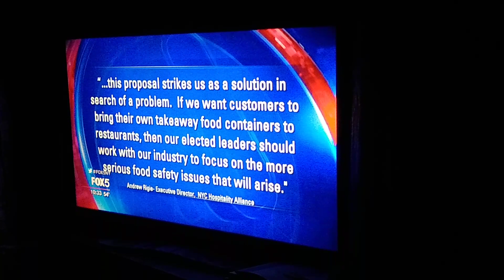Fox5 News On Bill Allows Diners To BYO "Doggie Bag" 2019" Video.